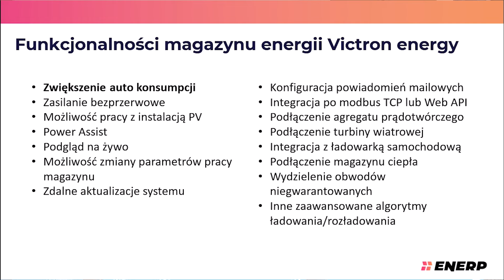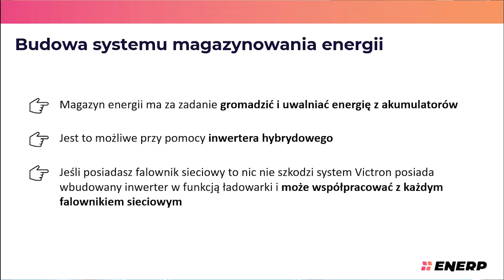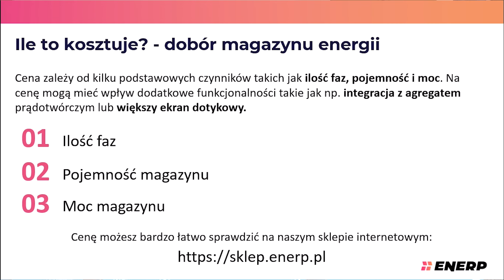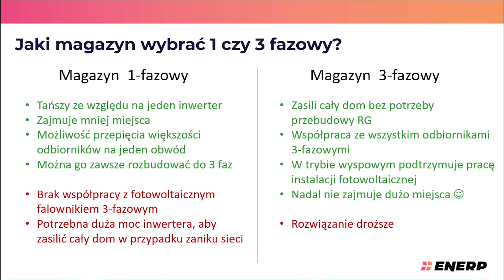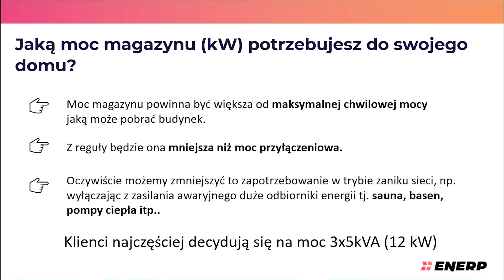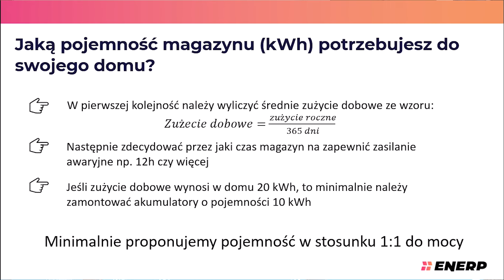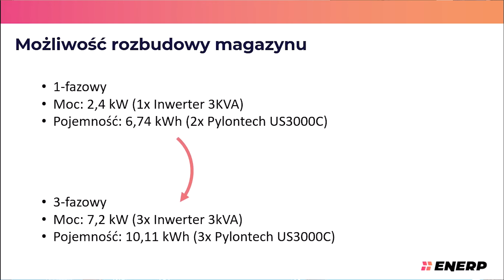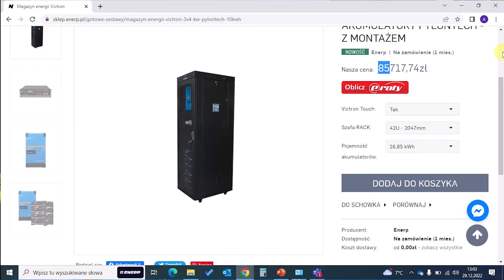Wszystko co musisz wiedzieć o wyborze magazynu energii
Zapraszamy do pierwszego filmu rozpoczynającego playlistę "Jak dobrać magazyn energii dla swojego domu?". W tym filmie przedstawione zostają podstawowe parametry decydujące o wyborze rozwiązania, oraz podana będzie cena gotowych zestawów. Zapraszamy!

0:00 Intro
0:27 Funkcjonalności magazynu energii
1:53 Budowa systemu magazynowania energii
4:10 Ile kosztuje magazyn energii?
4:53 Magazyn jednofazowy czy trójfazowy?
8:44 Jak wygląda domowy magazyn energii?
9:05 Jak dobrać moc magazynu energii?
9:57 Jak dobrać pojemność magazynu energii?
12:28 Rozbudowa magazynu energii
13:45 Gdzie kupić magazyn energii?
15:20 Outro